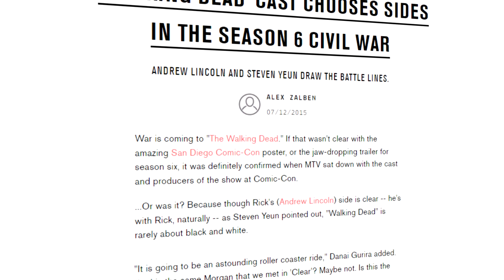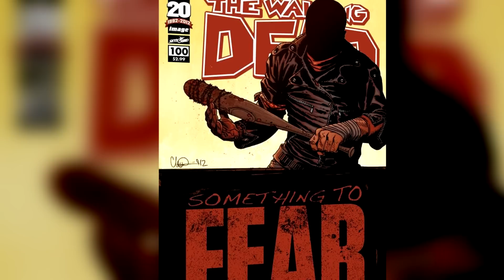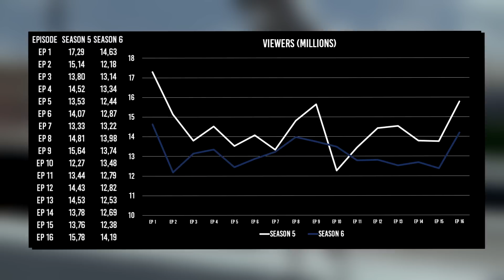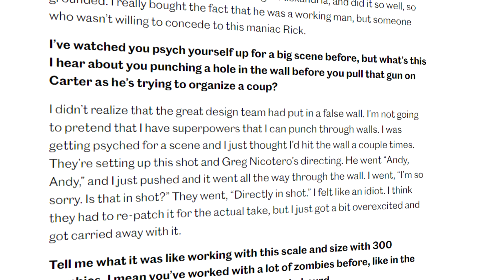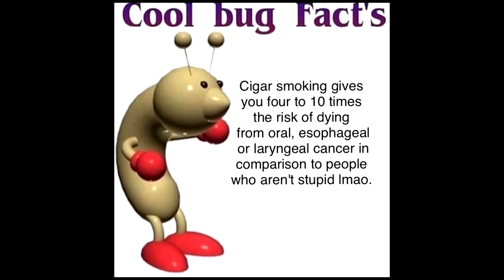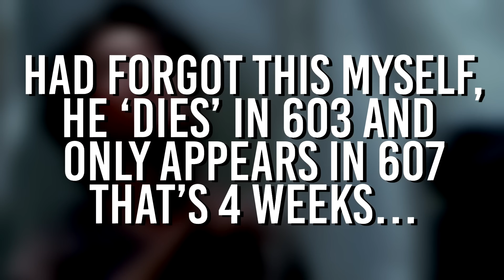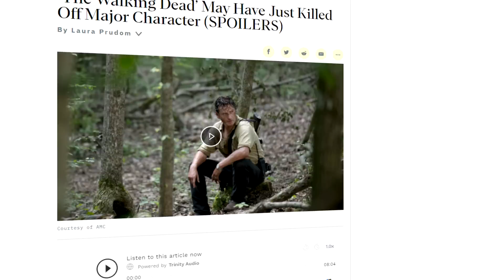A Brief Retrospective | TV-Show Season 6A VS Comic Book Differences Explained | The Walking Dead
Today at the Mystery Shack, we return to the universe of The Walking Dead to continue our retrospective journey through the series. We will be delving into the TV-show version and the respective comic book issues to see how the adaption handled taking the panels into a live-action format. In today's episode, we delve into the infamous season 6 – nerding out over all the brilliant parts, and, of course, delving into all the controversies, namely, the dumpster incident.

Further reading & sources:
Timecodes:
0:00 Introduction
0:42 Trailer of LIES….again
4:21 HOZIER
5:11 Pacing of Season 6
6:32 The Experimental Episode 1
7:49 The Quarry Mission
10:16 “It’s common courtesy, right?”
11:30 Pete’s Burial & Ron
14:43 Carter
16:09 Heath & Eugene
17:05 Enid & Just Survive Somehow
17:38 The Scavengers
19:41 The Wolves
22:56 “What they need is you.”
23:30 Rapid-fire changes
24:38 Winter is here!
26:09 Big-man Abe is not a Big-man
26:40 The Pet Store
27:32 Rick Solo
28:06 Glenn & Nicholas
28:43 The Dumpster Incident…
32:26 Rick Solo contd
33:32 Shift in Cinematography
34:09 Walkers at the Gates
35:48 Outro